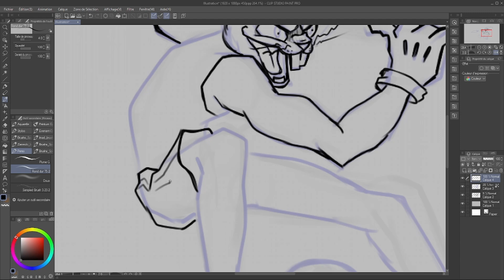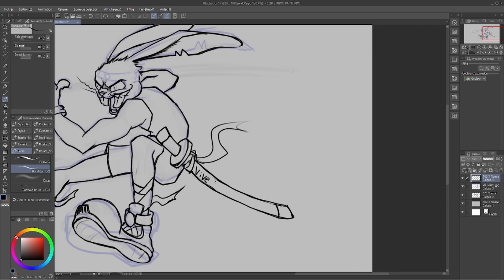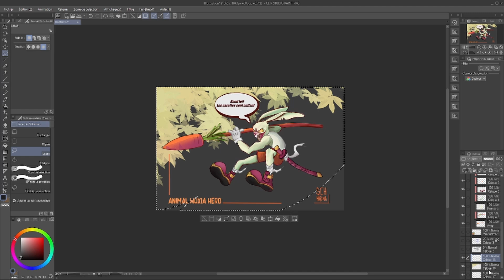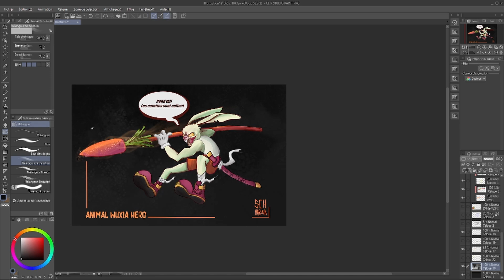Character Design Challenge // 111 Animal Wuxia Hero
BRIEF: "“In the mystical land of Jianghu, where the cherry blossoms sway in harmony with the wind, and the rivers murmur ancient tales of heroism and betrayal, there lies a kingdom overshadowed by the dark reign of Lord Fang. This malevolent warlord, a sly fox whose eyes gleam with malice, rules with an iron fist and a heart as cold as the deepest winter frost. His oppressive grip tightens with each passing day, plunging the once-prosperous land into despair and anguish. Beneath the looming shadow of Lord Fang, the people of Jianghu endure unimaginable suffering. Their freedoms are shackled, their hopes crushed, and their voices silenced by fear. Yet, amidst the desolation, a glimmer of hope emerges, a band of valiant souls, each a master of their own unique kung fu discipline. They are the Guardians of Jianghu, warriors bound by duty and honor to defend the innocent and uphold justice in the face of tyranny. Together, they traverse the land, their indomitable spirits fueled by the fervent desire to right the wrongs inflicted upon their homeland by the tyrant Lord Fang and his malevolent minions. With each passing day, they thwart the warlord's nefarious schemes, offering hope to the downtrodden and striking fear into the hearts of the oppressors. As Lord Fang's grip tightens, the Guardians know that the time for action has come. With unwavering determination and steely resolve, they rally their forces and march towards the warlord's fortress, prepared to face whatever horrors await them within its forbidding walls. For they know that the fate of their homeland hangs in the balance, and only by confronting Lord Fang head-on can they hope to restore peace and prosperity to the land once more...”